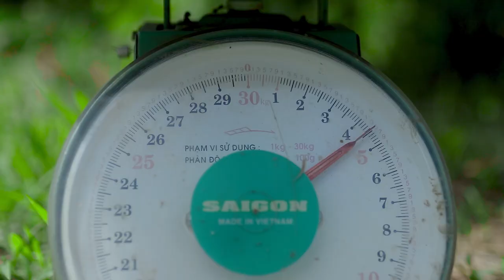នាំ....ទៅបេះធុរេននៅចំការជាមួយពុកម៉ែខ្ញំុ!!!!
-អរគុណបងប្អូនគ្រួសាររបស់G-Win (GFAM)សម្រាប់ការចូលមេីលវីដេអូរនេះ
-ក៏សុំទោសបេីខ្ញុំបាទបង្ករជាកំហុសអច្ចេតនាសង្ឃឹមថាបងប្អូននឹងយោគយល់
+សុំសួបងប្អូនថា៖
-យល់យ៉ាងណាដែរចំពោះវីដេអូរនេះ?​
-អ្នកណាខ្លះមេីលដល់ចប់?​
-វីដេអូរក្រោយចង់មេីលខ្ញុំធ្វេីវីដេអូរបែបណា?​
-សូមផ្តល់ចម្លេីយតាមcommentខាងក្រោម...

ក្នុងChannel G-Win មានផុសជាវីដេអូរសប្បាយសប្បាយចែកជូនជាចំណីអារម្មណ៌បងប្អូនដូចជា ៖
-VLOGដេីរសម្ភាស៌កូរគេគ្រប់ទម្រង់បែបបថទាំងអស់
-Reaction Video (khmer Hiphop song)(Funny Video)(Tiktok)
-Challengeប្លែកប្លែកតាមCmtពីGFAM
បញ្ជាក់៖
គោលបំណងដែលខ្ញុំធ្វេីវីដេអូរក្នុងYOUTUBEគឺមិនមែនដេីម្បីលុយនោះទេ។​